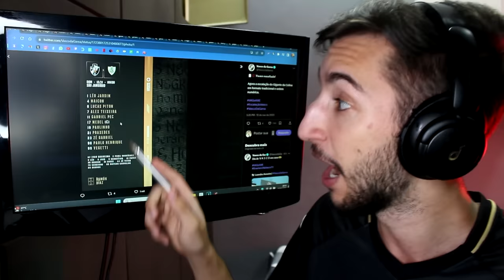Vasco 2 x 1 América - PAYET É CRAQUE? KKKKKKKK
Vasco vence américa com gols de Vegetti e golaço de falta de Payet!